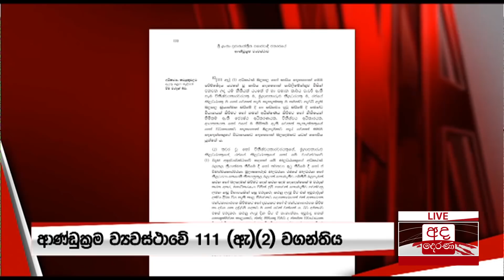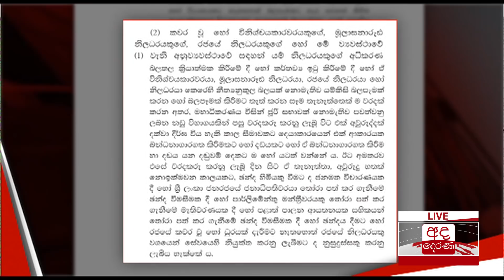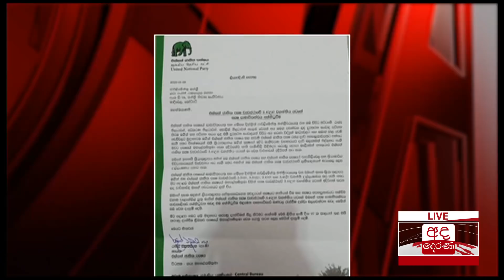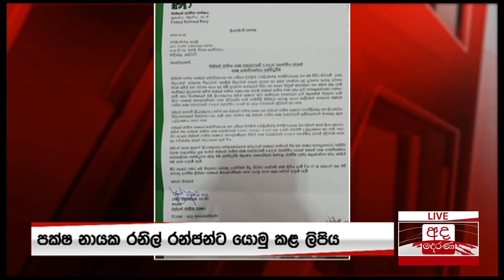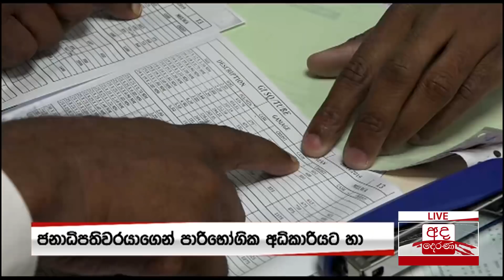අද දෙරණ රාත්‍රී 10.00 පුවත් විකාශය - 2020.01.14